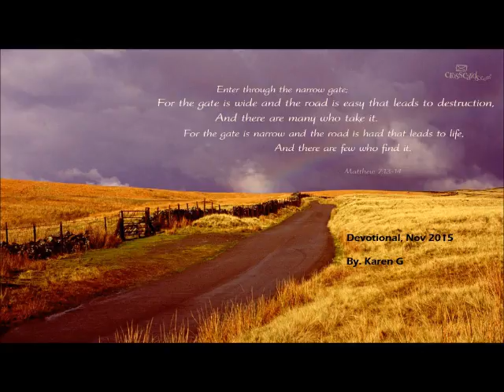Daily Devotional November 4 2015, Going the Extra Mile